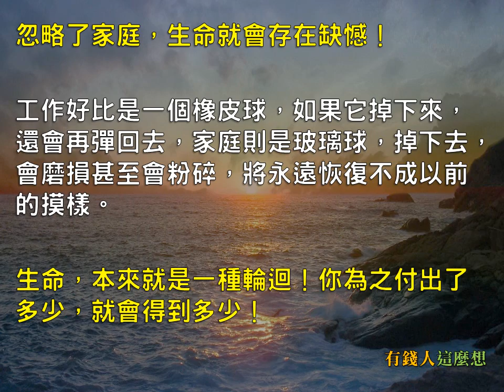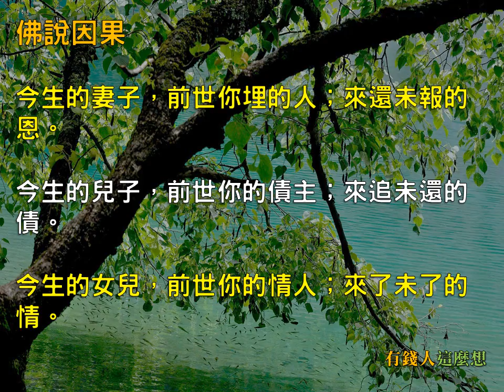今生你嫁的人，是前世葬你的人！每一句都讓人流淚！-有錢人這麼想！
古時有位窮苦的書生，和未婚妻早已定下婚約。好不容易盼到了自己的大喜之日，未婚妻卻嫁給了別人。書生承受不了這種打擊，從此一病不起。

在一次拜佛之時，請求佛祖為他指點迷津，於是，佛祖把他帶回了前世。